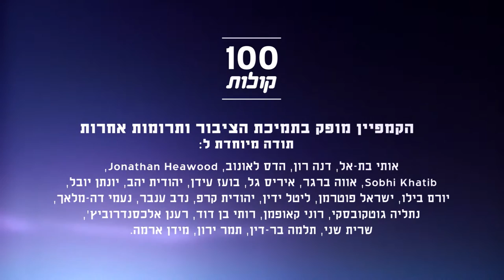Ibrahim Taha aus Tel Aviv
Ibrahim Taha studiert soziale Arbeit und Jugendberatung. Er sagt, dass die Meinungsfreiheit arabischer Jugendlicher in Israel begrenzt ist und dass der Rassismus sogar in seiner Ausbildungsstelle angekommen ist.